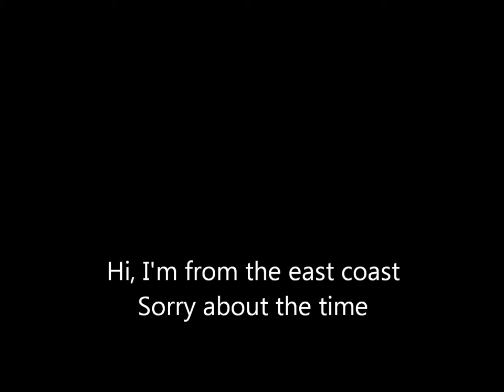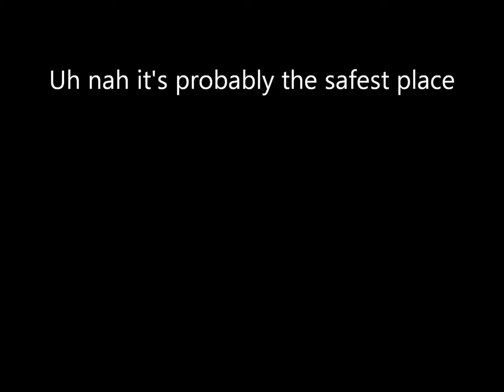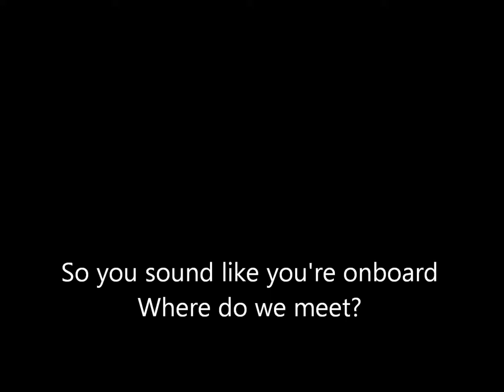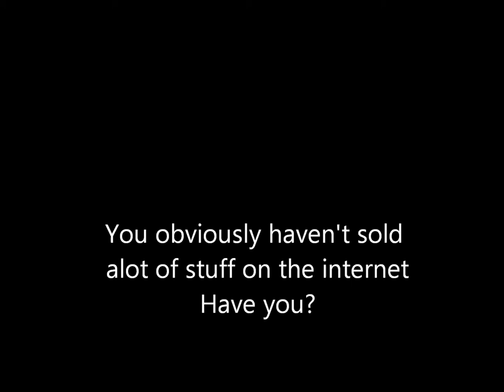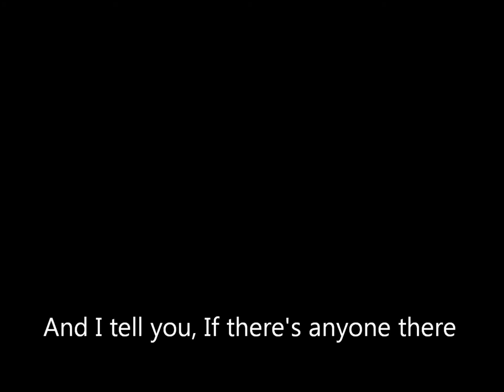Prankslist: Batman Prank calls a guy selling a holster on Craiglist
Pricka Pricka Prank Call. This guy was selling a holster and Gothams most eligable bachelor needed something new for his utility belt